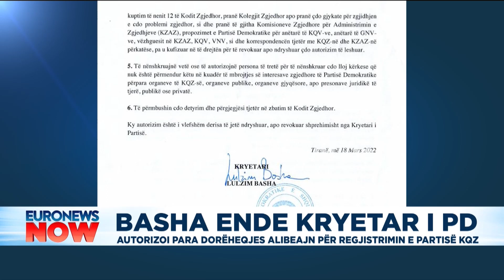Basha ende kryetar i PD! Autorizoi para dorëheqjes Alibeajn për regjistriin e partisë së KQZ